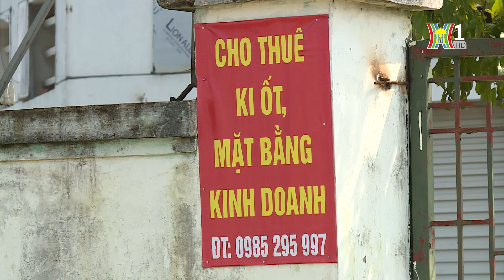Chợ tiền tỷ xây xong rồi bỏ hoang | Hà Nội đẹp và chưa đẹp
Sau 10 năm hoàn thiện, chợ Phúc Lý thuộc phường Minh Khai, quận Bắc Từ Liêm vẫn trong tình trạng “cửa đóng then cài”... Tường rào, cột đèn điện đã có phần hoen gỉ. Lớp sơn bong tróc, ố vàng. Sau nhiều năm bỏ hoang, chợ Phúc Lý trở nên xuống cấp trầm trọng….